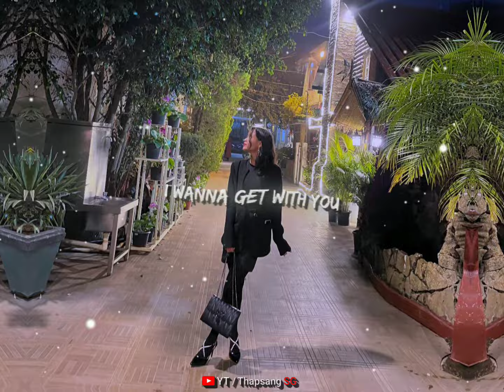Akon - Beautiful ♡ | Free XML Preset File For Alightmotion 🔰| Link in the Description 📌📂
Song : Beautiful
Song by @Akon

 [XML Preset File Alightmotion ]
‎@Thapsang SG

📌Daily Post💌